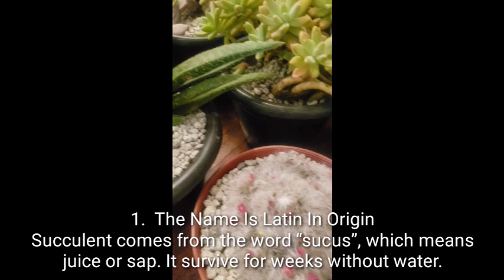Facts on Succulent